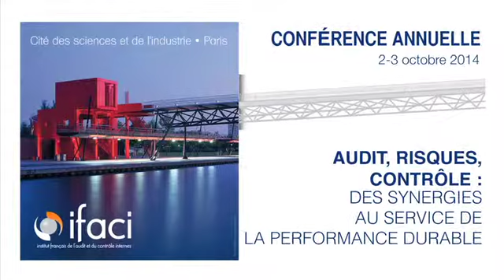Jean-Pierre Hottin à la conférence annuelle IFACI 2014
Audit interne et révolution digitale : quels impacts ?